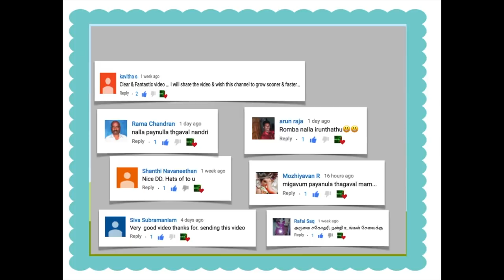Manathakkali keerai valarpu - DD's வீட்டுத்தோட்டம்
Manathakkali keerai has lots of health benefits. its a green(keerai) which must be cooked every week because of its health benefits. lets grow sukuti keerai in வீட்டுத்தோட்டம் /terrace garden/kitchen garden/ backyard garden.
DD's Organic veetu thottam